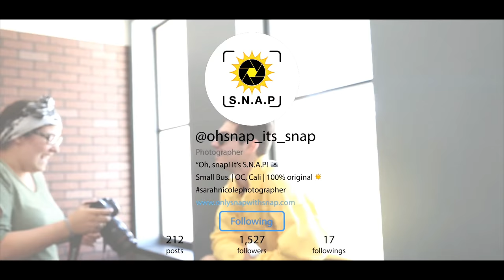PROFESSIONAL PHOTOGRAPHER IN ORANGE COUNTY SHOOTING AT THE STUDIO DOWNTOWN SANTA ANA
Sarah Nicole has been a professional photographer in Orange County for over 2 years. She specializes in portraiture, branding, boudoir, and fashion photography. She first picked up a camera 14 years ago after her mother passed away unexpectedly. It was only then that she realized she had very few photos with her mom… A few months after her mother passed SarahNicole had received a random check in the mail from her mom’s work. It was almost the exact dollar amount for the dream camera she wanted. A camera that a single, financially struggling mom, could never afford. Thus, her love for photography took flight! Photography became a healthy escape for her. Since then, she has passionately pursued a mission: to capture as many beautiful snapshots in time as possible.

Her love for people and sharp eye for photography work hand in hand. First time in front of the camera? Don’t worry!

SarahNicole is a master at making you feel at ease and comfortable.

PORTRAITURE
Creating crisp, clean, and vibrant professional photographs is a great way to launch yourself forward in a polished way. Stand out on social media and spice up your LinkedIn with SarahNicole, the top professional photographer in Orange County! Everyone stepping behind a camera and embracing oneself! It may be a little nerve racking at first, but it such a freeing and wonderful experience. Remember, there is only one you! That you is worth capturing with exceptional photographs!

BRANDING
You don’t want stock, bland, and boring photos to capture your brand! You want the best of the best! You want personality, vivid, and distinct photographs that embrace the individuality of what your company stands for! You want content that will set you a part from your competition on social media, create outstanding newsletters, and amazing ads!  Need event coverage of you speaking on stage in front of hundreds and thousands of people? SarahNicole only uses top quality camera gear to ensure you have only the best.

BOUDOIR
Let’s face it. You’re beautiful. You have been pouring into yourself throughout all these years, and it’s time to take it to the next level. You’ve been seeing all the bold and beautiful women on Instagram, but you are still rather nervous to take the leap to book your boudoir session. A huge factor is finding a photographer that will make you feel confident, comfortable, and at ease throughout the photoshoot. This professional photographer in Orange County will take care of you.

FASHION
There is so much competition between clothing lines nowadays, that it’s not enough to have an amazing brand. You need amazing content! SarahNicole knows all the right angles to ensure that your clothing line stands out amongst the crowds. Need an amazing location? SarahNicole has plenty of diverse locations for you to choose from. She also offers professional studio photoshoots for those sharp product photos for your e-commerce!